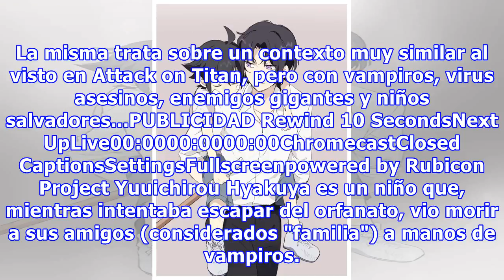Owari no Seraph: ¿el nuevo Attack on Titan?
2015 recién comienza y aún existe margen para nuevas series con potencial de convertirse en el gran éxito del año. Para muchos, Shingeki no Kyojin es sin dudas el mayor impacto de 2014, y ahora le llega el turno a una serie muy, pero muy parecida. Ver también: ¿Cuáles son las mejores series de anime...